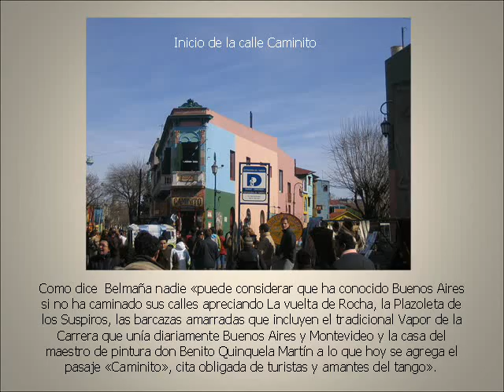Historia de Caminito tango